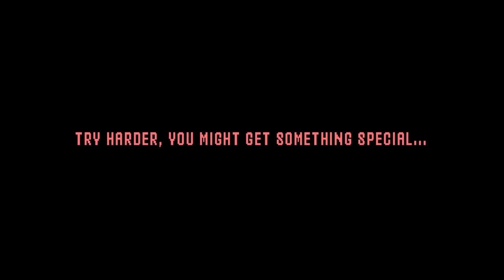✪ Sonic in Friday Night Funkin' - Sonic.EXE Full Scary Week ✪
Hello everyone and welcome to a brand new video! Today I present you all, the scariest Halloween mod of Friday Night Funkin' : Sonic.EXE Week! Can Sonic survive a battle against his inner demons? Only one way to find out!!!

Special thanks to Sonic Retro Fan for recording me this video.

===Other Information===